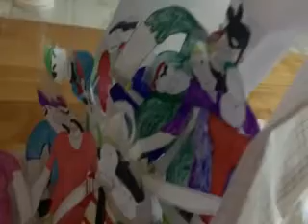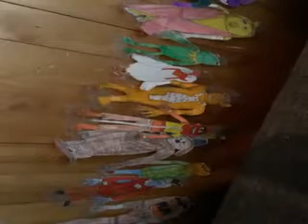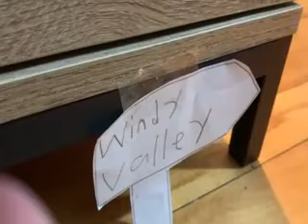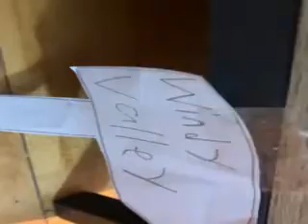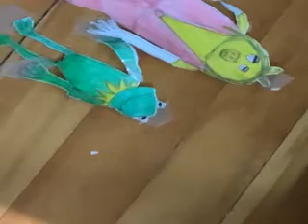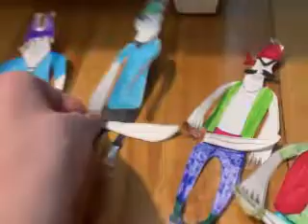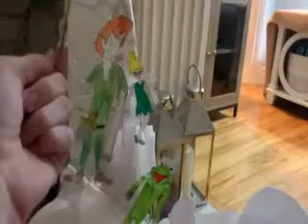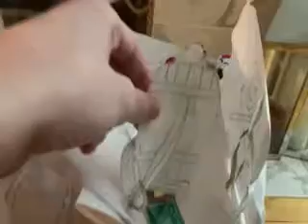THE MUPPETS MEET PETER PAN THE MOVIE PART 4